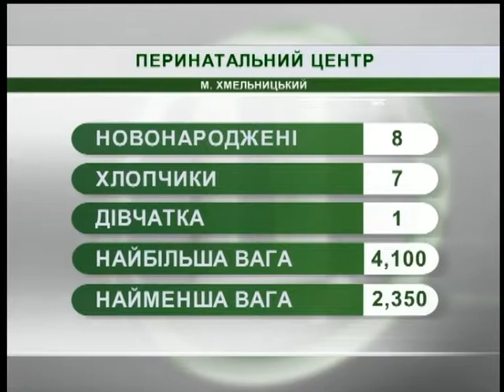15.08.2018. Новини. 8:30